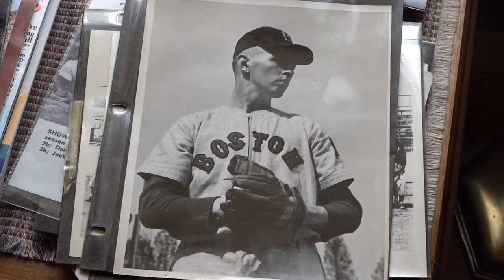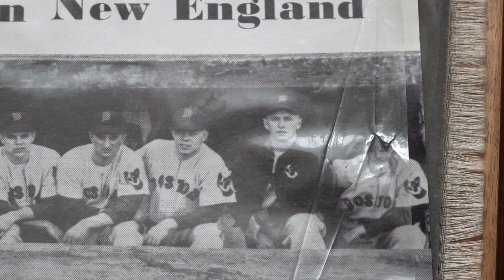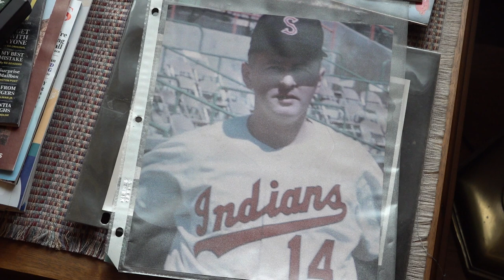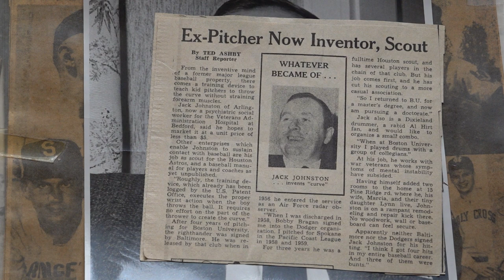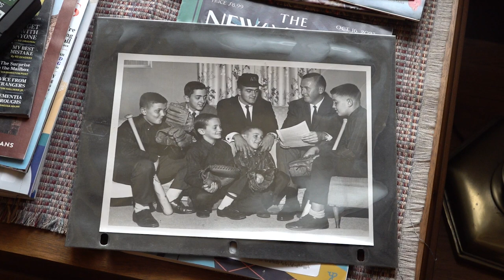Talk of the Town | Jack Johnston's Baseball Career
Jack Johnston, a 90-year-old Arlington resident with a remarkably acute memory, shares a number of reminiscences from his many decades in professional baseball, from his own playing career to his long tenure with the New York Mets, which included two World Series championships. Jack brings his colorful past vividly to life in a conversation that is both entertaining and enlightening. You don't want to miss Jack's recounting of his experience pitching to the great Ted Williams!